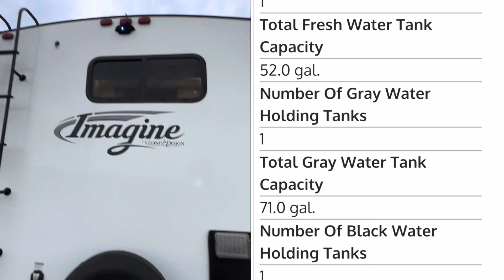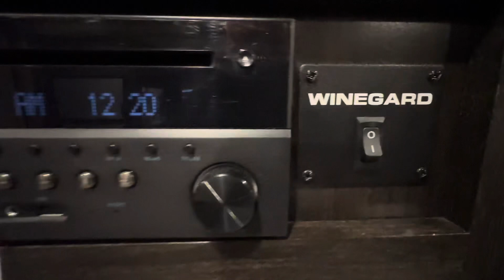2018 Grand Design Imagine 2150RB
rvlife *New Arrival*
Shopping with us is easy!!
Video walk-around, live and virtual appointments, E-purchase, shipping, financing and we accepted all trades.